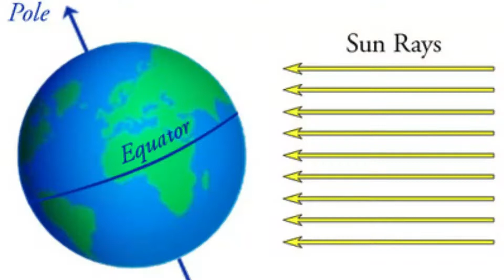Masada: An example of natural climate change and the lengths to which Rome went to quell rebellion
In this video, geographer Barry Vann provides an illustration of natural climate change and its historical impact on Masada and the Dead Sea.